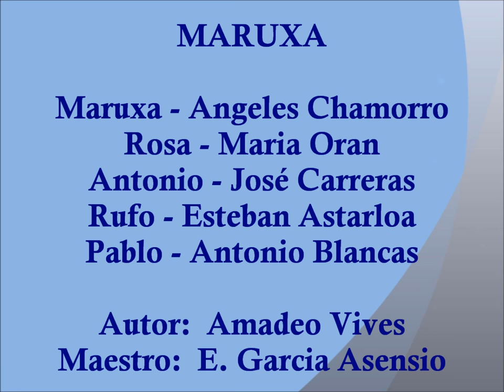ANTONIO BLANCAS - MARUXA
ANTONIO BLANCAS  - MARUXA - ÓPERA ESPAÑOLA
CON JOSÉ CARRERAS, MARIA ORAN, ANGELES CHAMORRO Y ESTEBAN ASTARLOA
DRT. GARCIA ASENSIO - MADRID 1971